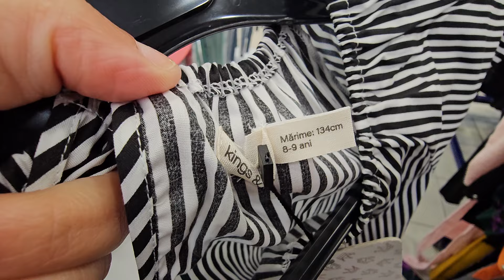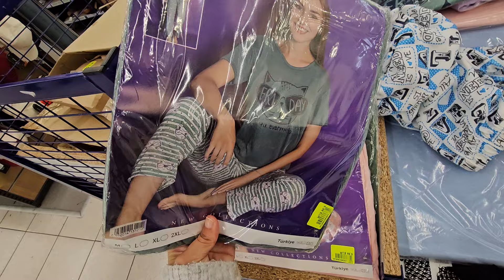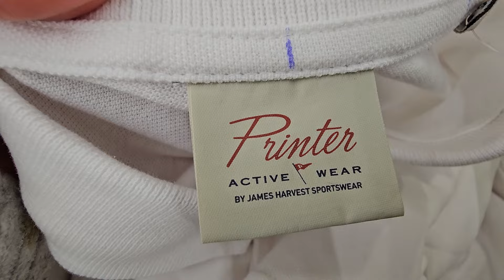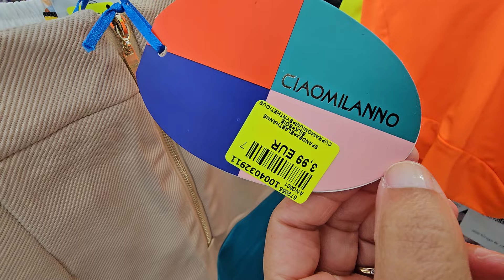NOZ ARRIVAGE MODE 1ER OCTOBRE 2024